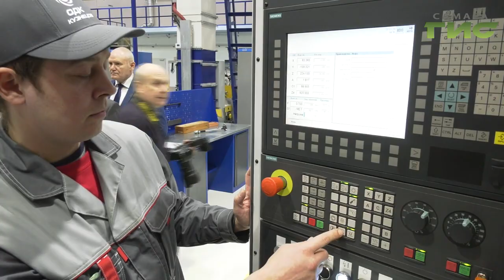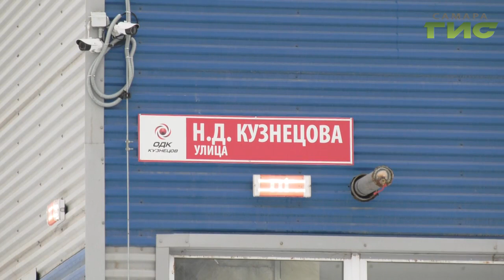На ПАО "Кузнецов" открыли новый центр специализации "Коробки приводов и агрегатов"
Обеспечат деталями не только себя, но и другие предприятия. На ПАО "Кузнецов" открыли новый центр специализации "Коробки приводов и агрегатов". Цех два года перестраивали, закупали высокопроизводительное оборудование и теперь на заводе готовы к работе на полную мощь. Запуск нового комплекса - часть масштабной модернизации производства. Экскурсию в новый цех совершил Андрей Горгуленко.